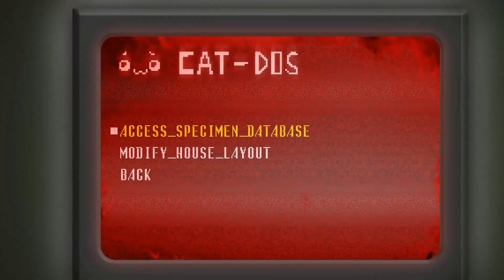Spooky's jump scare mansion 4 (Headphone warning)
Spooks and more spooks